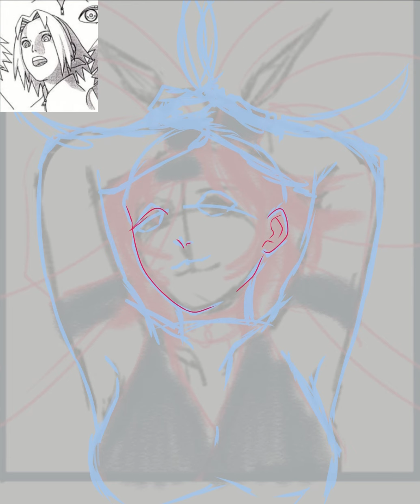[ Speed Paint ] Sakura Haruno mercha 2021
My speed paint of Sakura Haruno merch 2021